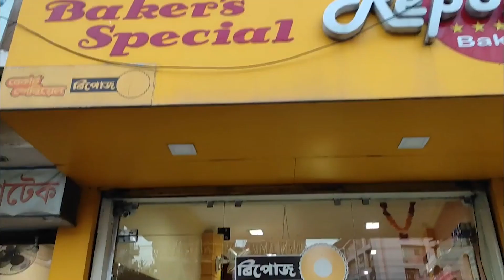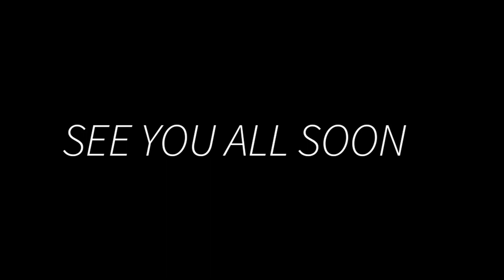CELEBRATING MY HUSBAND's BIRTHDAY | JOYSHREE | Vlog #2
This Vlog is about a small celebration of my husband's birthday; indeed the first birthday after our marriage. Hope you guys will love watching the video.
See ya all soon. Stay Safe, Stay Blessed. Bye